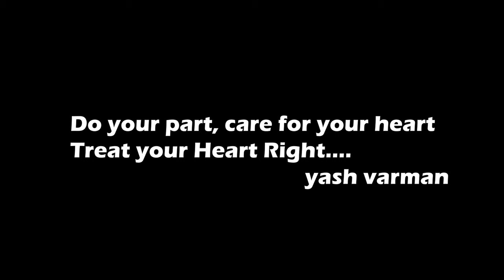BEST FRIEND - FULL VIDEO // Subrat // Lisha // Rajguru //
Welcome to Odian Muzik... a leading upcoming production house entering audio and visual media in ollywood.

Singer: Priyanshu
Lyricist:Geet Panigrahi
Music Director: Anup Mohanty
Arranged & Mixed & Mastered: Anup Mohanty
Recorded at: A Series Music Studio Rayagada
Poster- RD Editography

Video Credits
📹Cast- Subrat Dash, Lisha Mishra& Rajguru
🪞Make up
💡Lights - Maa Mangla Cine Equipment
💡Light Head- Priyabrata
📸Camera equipment- YVF Productions
🏞️Location- Oxford Engineering College
⚡️Concept, Director,Dop,Edit&Di - Yash Varman Panda
⚡️DOP (Raygada Shoot)- Bikash Photography
🎙️Voice over- Yash Varman
Poster- RD Editography

* ANTI-PIRACY WARNING *
This content is Copyright to Odian Muzik. Legal action will be taken against those who violate the copyright of the following material presented!